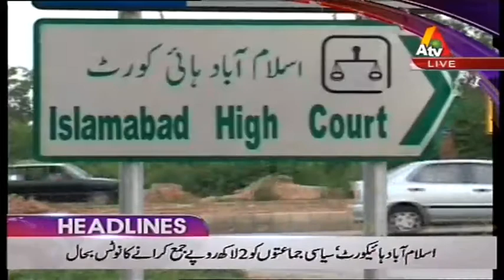Talal Chaudhry Ko Jhar Pila Di - Headlines 12PM - 8 December 2017 | ATV